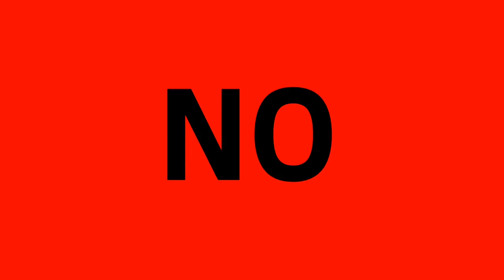Do I Hate Ivan Tube?